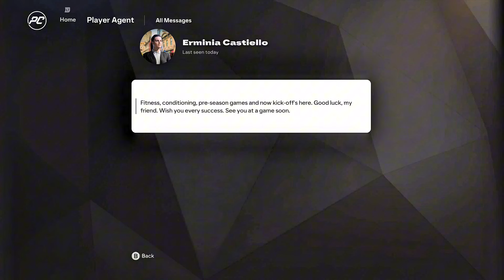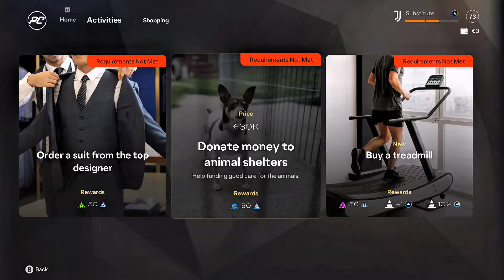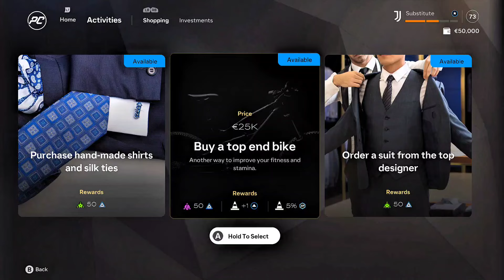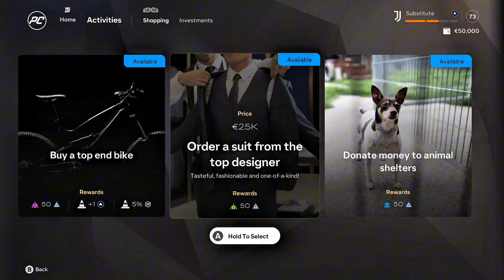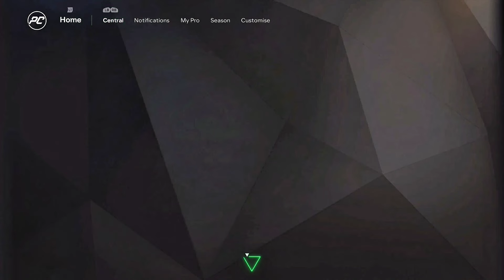EA FC 25 | Player Career #2 - My First Day at Juventus | Xbox One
Ultimate edition official cover
Developer(s) EA Vancouver
EA Romania
Publisher(s) EA Sports
Series EA Sports FC
Engine Frostbite
Platform(s)
Nintendo Switch
PlayStation 4
PlayStation 5
Windows
Xbox One
Genre(s) Sports
EA Sports FC 25 is a football video game published by Electronic Arts. It is the second instalment in the EA Sports FC series and the 32nd overall instalment of EA Sports' football simulation games. The game is being developed by EA Sports and is set to be released worldwide on 27 September 2024 for Nintendo Switch,[1] PlayStation 4, PlayStation 5, Windows, Xbox One, and Xbox Series X/S.[2][3] Users who pre-ordered the Ultimate Edition of the game were able to play it on 20 September.

This instalment introduces several features aimed at enhancing gameplay and player engagement, according to EA developers.[4][5] The Ultimate Edition cover features football players Gianluigi Buffon, Aitana Bonmatí, Jude Bellingham, Zinedine Zidane, and David Beckham in a room filled with trophies they have won, symbolising their careers,[6] while the Standard Edition cover features just Bellingham.[7]

Features
New features
FC IQ
This is a comprehensive overhaul of the tactical system, allowing players to influence team strategies more effectively. It includes modernised team tactics and smarter AI for teammates, enabling a more dynamic gameplay experience. Players can now emulate the tactics of famous managers, adapting formations fluidly during matches.[8]

Player roles
The game introduces distinct roles for players, enhancing how they fit into team strategies. This feature is designed to ensure that players are utilised effectively according to their strengths, making team composition more critical than ever.[9][10]

Goalkeeper PlayStyles
New gameplay mechanics for goalkeepers have been added, providing more depth to the position and allowing for varied styles of play.[11][12]

5v5 Rush Mode
Players can team up with friends in a new 5v5 mode, which adds a fresh competitive element to the game.[13][14]

Competitions
UEFA Champions League, UEFA Women's Champions League, UEFA Europa League and UEFA Conference League are return.[15] The Coupe de France is fully licensed in the game.

Licenses
The majority of clubs from FC 24 are returning, except Serie A clubs Inter Milan, SS Lazio, Atalanta and AC Milan, which are named Lombardia FC, Latium, Bergamo Calcio and Milano FC, respectively, as well as the Belgium national team, and the Canada women's national team, whom EA has lost the licenses to.[16][17] Serie A clubs Roma and Napoli are making their return after four and two years respectively since their last appearances in FIFA 20 and FIFA 22.[18][19] In addition, the Greek club and 2023–24 UEFA Europa Conference League champions Olympiacos, who last appeared in FIFA 22, will be returning, as well as 11 time Azerbaijan Premier League champions Qarabag, who have never appeared in a FIFA/FC game. The Finland women's national team is making their debut in the FC series.

Bayern Munich and FC Barcelona play in generic stadiums, having done so since FIFA 20 and FIFA 17 respectively, as both clubs' stadiums are exclusive to KONAMI's eFootball.[20]

Ultimate Team
Ahead of the launch, EA Sports announced the members of a launch set of Heroes – usable cards for retired footballers and/or depicting special moments, with comic book art styles created by Marvel and each associated with a league for team chemistry purposes.[21] All are new Heroes with the exception of Yaya Touré.[22] Similarly, Icons (usable cards for retired footballers, depicting their rating at their peak; styled "ICONs" in the game), are returning to Ultimate Team, only associated with their nations for chemistry purposes. The eight new Icons are Gianluigi Buffon, Gareth Bale, Lotta Schelin, Julie Foudy, Lilian Thuram, Nadine Angerer, Aya Miyama, and Marinette Pichon.[23]